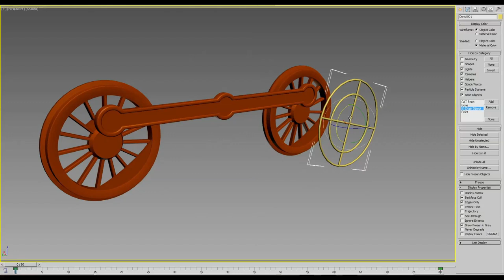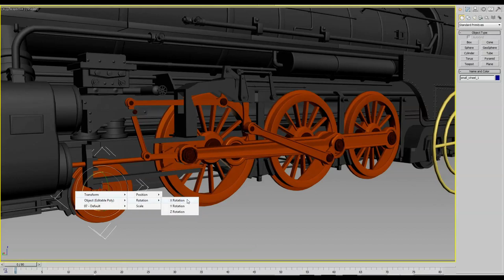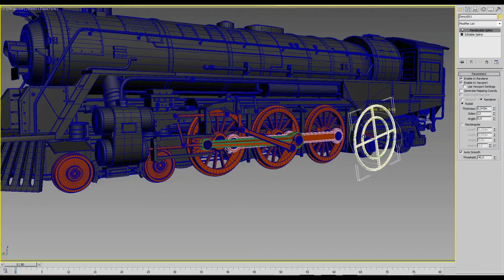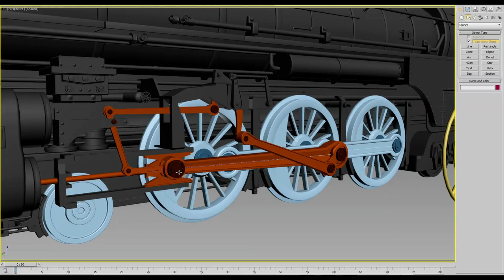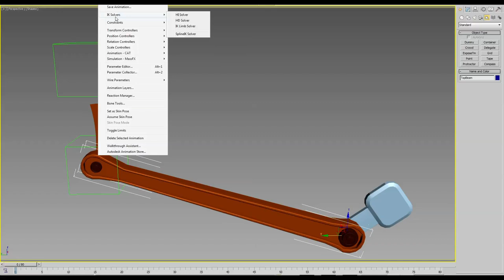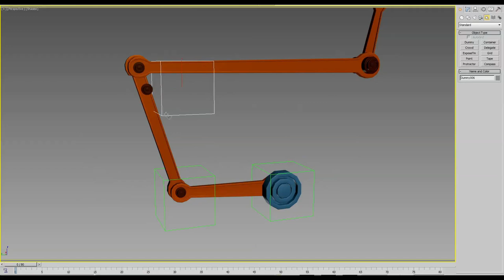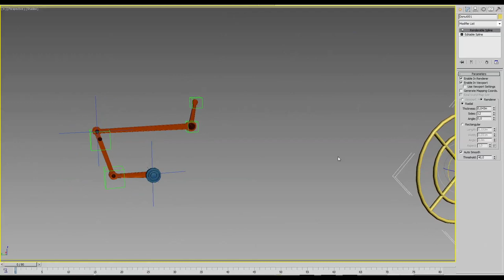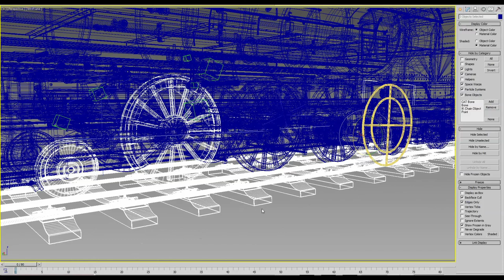3DS MAX TUTORIAL #1: Train rigging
A 3ds max tutorial, that shows how I rigged a train moving parts.

Tutorial w 3ds max, pokazujący w jaki sposób "zrigowałem" ruchome elementy pociągu.